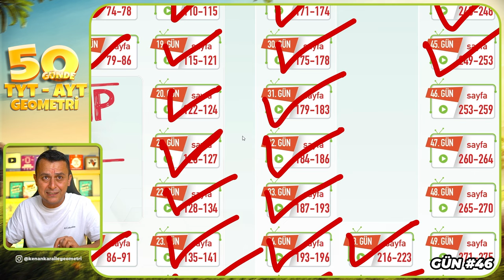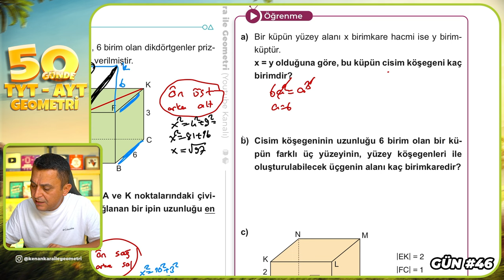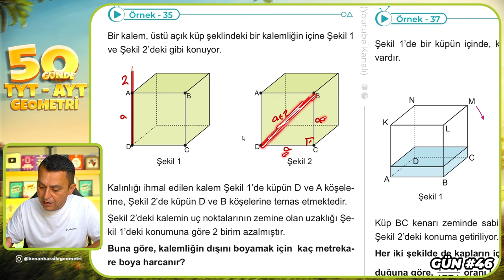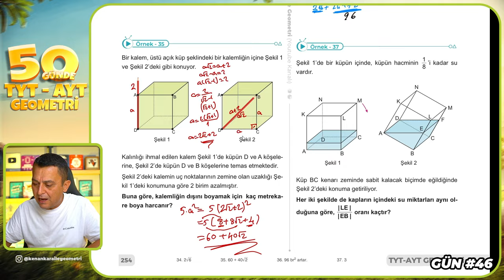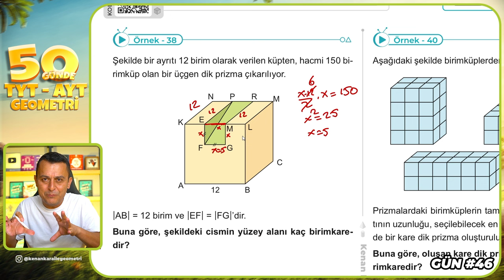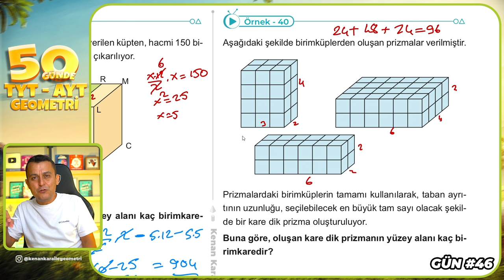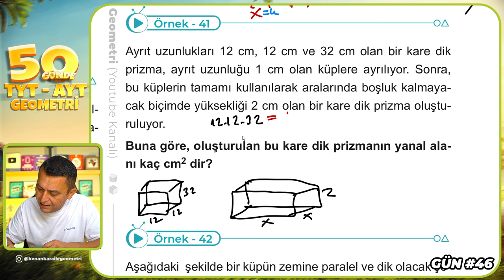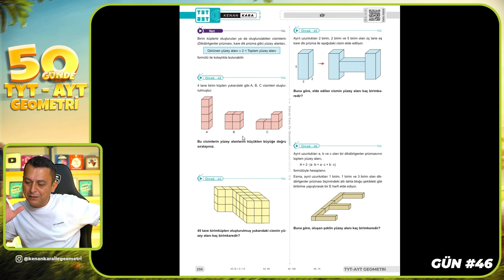Küp 1 | 50 Günde TYT - AYT Geometri Kampı 46.Gün | Kenan Kara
🔷KİTAPFONİ
📌Video Ders Kitabı ve Soru Bankası Seti